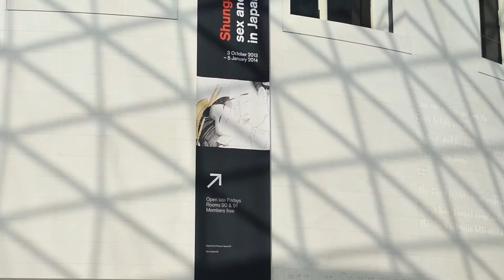Look at the Past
It's a short video about visiting the British Museum and finding the Past by the Leighton Project students ( Elfrida Rathbone Camden ). 10.2013